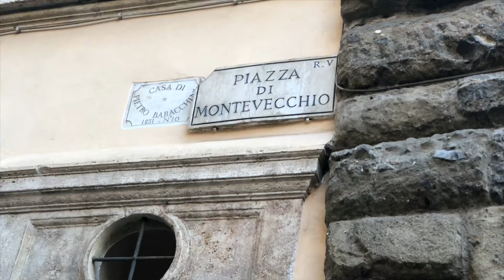“CANTA CHE TI PASSA”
Scritto e diretto da Barbara Begala
Con Barbara Begala, Anna Vinci e Vito Caporale